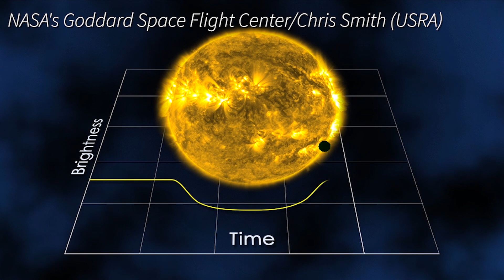Infinity & Beyond — Episode 2: Exoplanets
Until just a few decades ago, scientists weren't sure whether our Sun was the only star to host planets. Today, we know for certain it's not.

Thousands of planets outside our solar system have now been found, from huge gas giants sizzling close to their stars to icy and watery worlds unlike any of our eight familiar planets.

In the second episode of Infinity and Beyond, host Abigail Bollenbach takes you on a journey to other worlds beyond our own. Enjoy the ride!